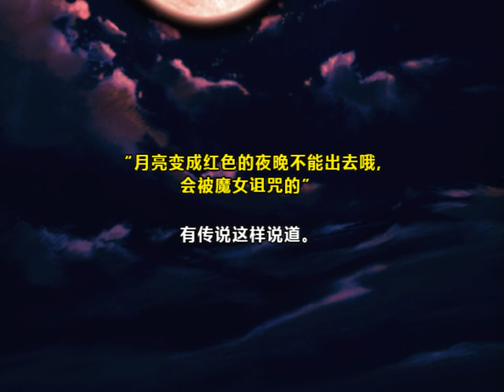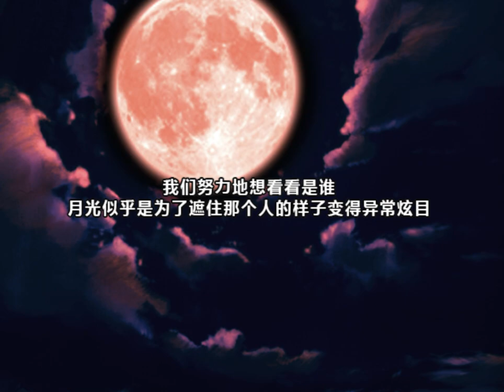聖歌精靈(シャンテリーゼ) 初試玩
感覺好失望啊,沒想到是這種低容錯遊戲,
還以為是像賣道具那款一樣玩點創意然後戰鬥是練練就過那種,
以前ROD和秘寶傳說那兩款也都是爽爽玩,這作雖然花點時間也能過,
可以猜接下來是撿結晶放魔法為目標吧,可是感覺意義不大就懶得玩了.